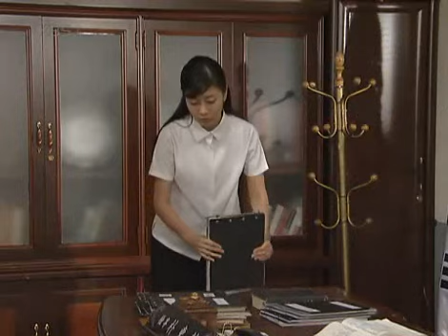Landscape in My Heart 20070620 # 004